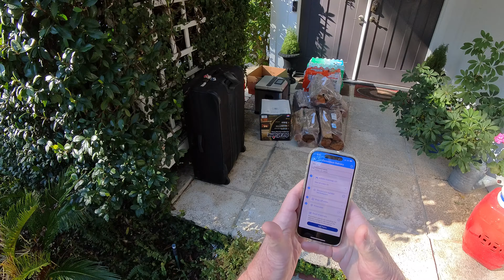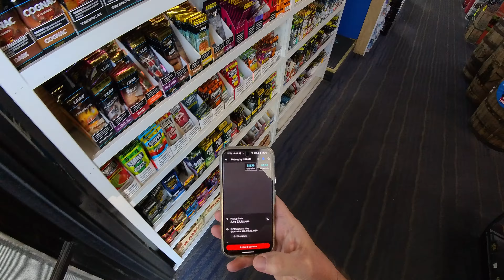Clean Bill Of Health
Clean Bill Of Health Doordash Uber Eats Walmart Spark Ridealong Food Delivery Side Hustle Gig Work @DJDRFUNKJUICE